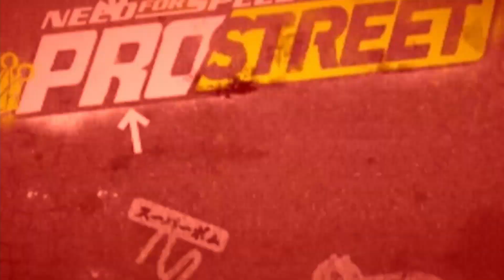Forza Horizon 5 Singer Hatsune Miku Speedpaint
In this video, I'll be showcasing my artistic skills as I embark on a speedpainting adventure in Forza Horizon 5. Join me as I bring to life the Hatsune Miku, in a captivating singer version.

Whether you're a fan of Hatsune Miku / itasha culture, Forza Horizon 5, or simply appreciate the art of digital painting, this video is a must-watch for all art enthusiasts and gamers alike!

Thank you for joining me on this artistic journey!

Game: Forza Horizon 5
Livery: singer miku
Xbox GameTag: venom50th
Share code: not shared due to this bugs
UI - Some player liveries are disappearing from being shared but are still in the creative HUB (3886621) (Date Updated: 03.02.23)
UI - Creative Hub - Hub may not display all items for players that have created over 252 items. (3886622) (Date updated: 03.14.23)

by the way if you want to help the game designers and report this bug or in the specific area on the game forum so that the developers give priority to this and fix it soon.

🎮 Explore the world of Forza Horizon 5 and come enjoy the thrilling tracks!

Info:
My gametag: venom50th
Are you on PC or Xbox? = PC.
 My PC specs:
 16gb ram
What do you use to drive keyboard, steering wheel or controller? = True legends use Keyboard.
Software that i use to record videos = Action! - Gameplay Recording and Streaming
Software that i use to edit my videos = DaVinci Resolve 17
What i use to create Thumbnails = Free Website - canva.com